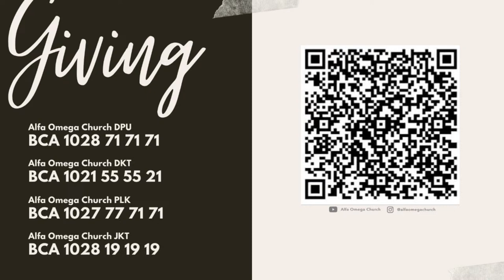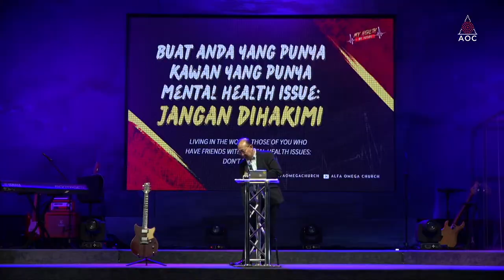"Bijak Tentang Tubuh Sexy" -Ps. Lukas Soetopo -AOC Online Service 14 April 2024 (08.00 WIB)